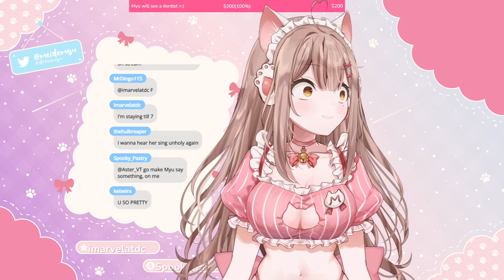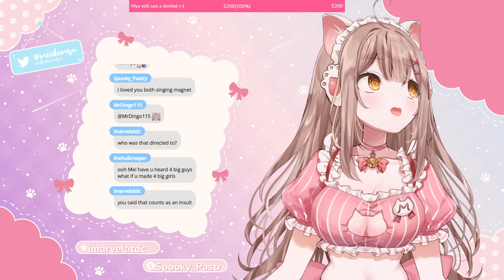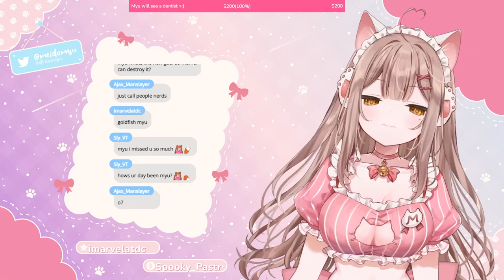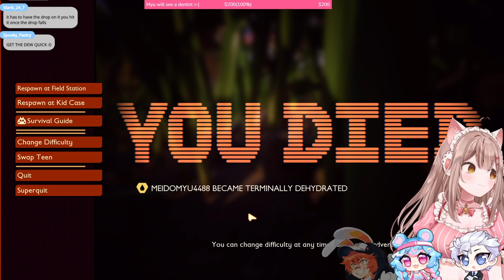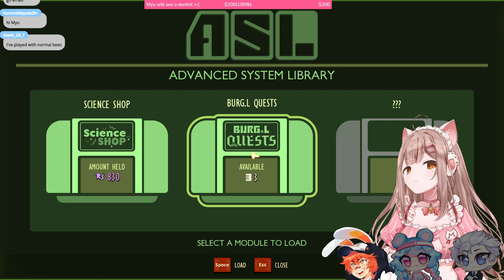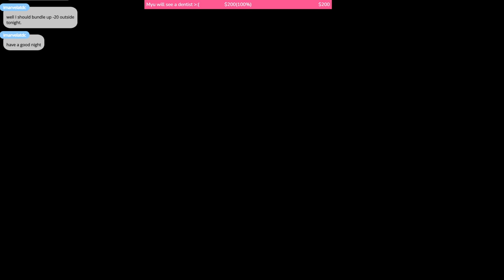MeidoMyu Stream Archive 01-30-2023 Grounded